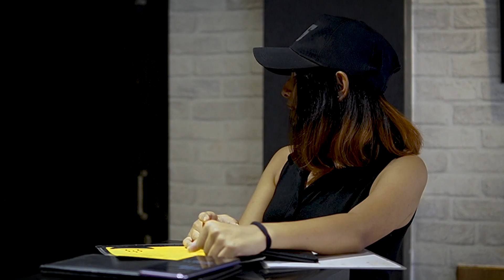WTF || funny video || Team Omkar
WTF Bengali comedy video
Team OMkar
Bengali Comedy Video
Bengali comedy

You also comments your good wishes. I make more video for you.

                             *CAST*
                        Omkar,Souvik         Swapnanil,Susmita,Eshita,Soumili
Ayan
Video  - koushik dandapat

                                    full team